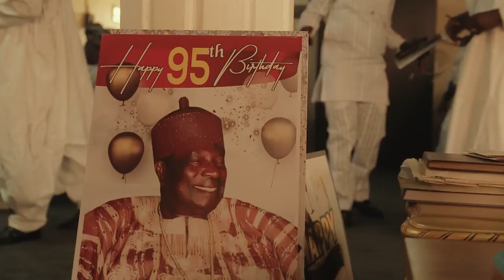The MAYEGUN and YEYE MAYEGUN of Ogbomoso Land | Ginosko Media Studio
Highlight version of the Coronation of Sen. Hamzat Ayoade Adeseun and his amiable wife Dr. Feyintola Adeseun as MAYEGUN and YEYE MAYEGUN of Ogbomoso Land by his imperial majesty Oba (Dr) Jimoh Oladunni Oyewumi, CFR, JP. on the 28th of May, 2021

@ Ginosko Media Studio
...the great for the greater

A Ginosko Media Studio Production 2021 |
Photography by Ginosko Media Studio

...our great works for the Greater you

Connect:
Facebook, Instagram & Twiter @ginoskophotographystudio